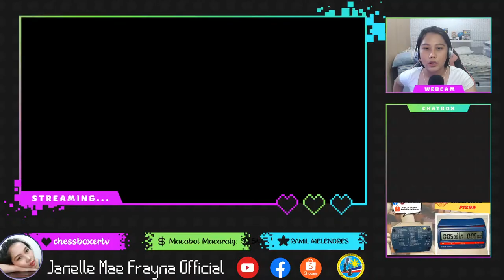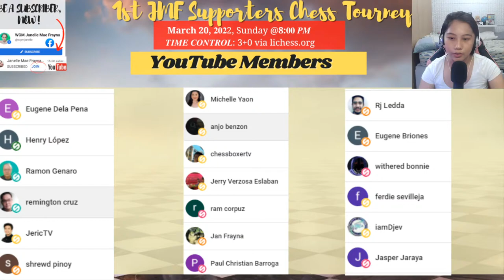Play Chess w/ WGM Janelle @ lichess.org [TL]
I am back!  Challenge me in lichess! My username is @jmf24.

JMF Merchandise are on sale! We ship nationwide via Shopee.

If you wish to enroll in our chess programs, please click this The mode of teaching is in Filipino. Please message our chess school's page to know more.

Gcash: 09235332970